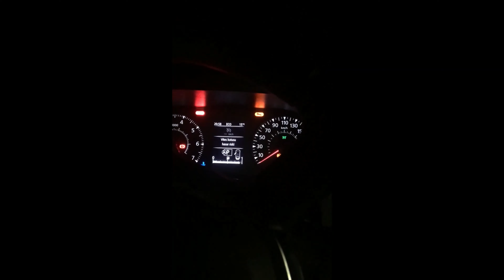Catch and Cook an Octopus by Hand. Turkey Ambient road trip Day 8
this day we spent swimming, fishing an enjoying life at wild and uninhabited beach of Mavikent near Mersin, but it turned out not so fun in the end...